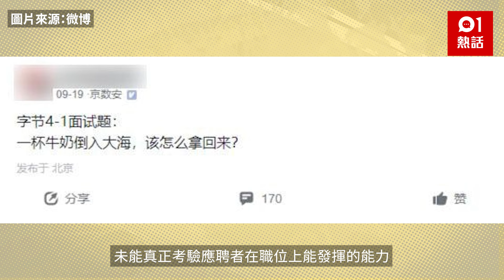面試難題！「牛奶倒入大海怎麼取回來？」應徵者機智妙答即獲錄取｜01熱話｜職場面試｜應徵者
職場面試問題雖多變，但一般不離對工作能力的研判。然而，近日內地社交平台就流傳1條面試問題，指某大企業聘請產品經理，面試官向應徵者問「怎麼將倒入大海的牛奶拿回來」。問題一出即難倒眾多應徵者，但其中1人的答案正好符合面試官的期望，即時獲得錄取，而該答案也令網民議論紛紛，「老兄有才啊」、「一輩子也學不會的話術」。